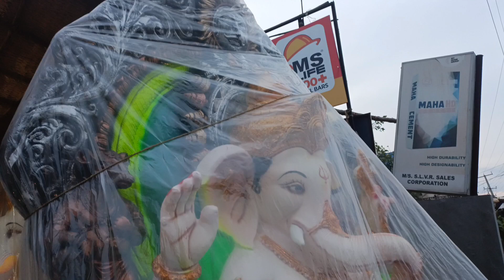Eco friendly GaneshIdols in kurnool |మట్టి విగ్రహాలు మన కర్నూలు లోidols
Hi all,
This video is about most useful video. Hope you all like it.

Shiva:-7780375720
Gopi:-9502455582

For more Queries and Promotions:-